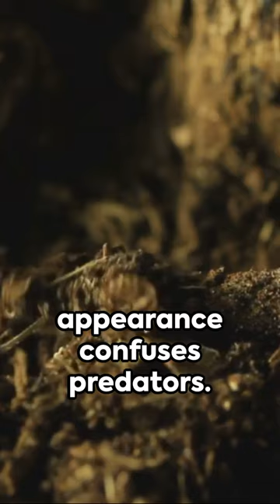Facts about Cicadas you need to know! cicadas facts #2024